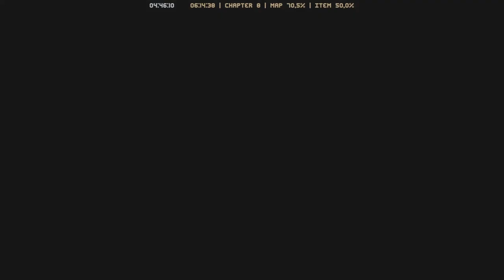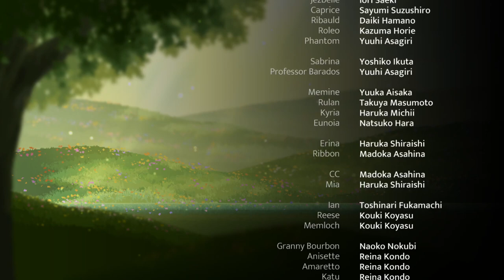Hare-ied achievement run | TEVI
Kinda went for it and made route on the fly. Fortunately I managed to fit in 5 hours although I messed up at the end and underestimated the amount of pots I need by one (I forgor how to get the one in Sinner's Oath and had to skip it that's why lol). Glad I made back up at the start of Chapter 8 so that I was able to recover (you can see in the video how I realize this and load back my save just before fighting Tahlia).

I cut out the afk and break times (left pause during Amaryllis fight because I like to leave boss fights untouched) but the rest of the run is unedited so feel free to use it to plan your own route or use the same. I did it on normal difficulty story mode with speedrun mode enabled.

After completing Infernal BBQ doing this run deathless was easy but if you're struggling, remember to load back your save after each death to not waste time. But my lack of proper routing shows that this achievement allows for some margin of error although not too much.

0:00:00   Chapter 0
0:06:19   Chapter 1
0:50:22   Chapter 2
1:05:14   Chapter 3
2:08:28   Chapter 4
2:51:04   Chapter 5
3:43:26   Chapter 6
4:08:57   had to pause for a sec
4:09:47   Chapter 6 cd
4:15:15   Chapter 7
5:08:45   Chapter 8